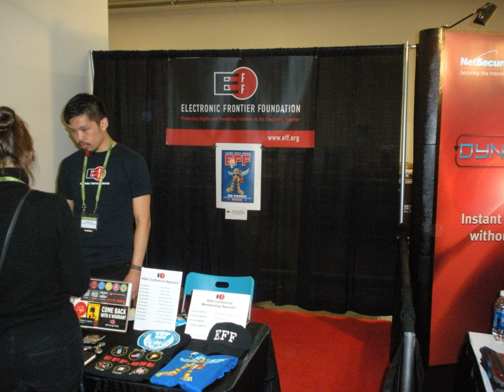Electronic Frontier Foundation | Wikipedia audio article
00:01:10 1 History
00:01:19 1.1 Foundation
00:04:53 1.2 Early cases
00:06:31 1.3 Expansion and development
00:09:12 1.4 DES cracker
00:10:19 2 Activities
00:10:29 2.1 Legislative activity
00:10:43 2.2 Litigation
00:11:25 2.3 Awards
00:13:03 2.4 Patent Busting Project
00:13:40 2.5 Publications
00:16:04 2.6 Recent activism
00:17:00 3 Software
00:17:19 3.1 Secure Messaging Scorecard
00:17:57 4 Support
00:18:17 4.1 Financial
00:20:00 4.2 Other
00:20:52 5 Criticism
00:21:36 6 See also

- Socrates

SUMMARY
The Electronic Frontier Foundation (EFF) is an international non-profit digital rights group based in San Francisco, California. The foundation was formed in July, 1990 by John Gilmore, John Perry Barlow and Mitch Kapor to promote Internet civil liberties.
EFF provides funds for legal defense in court, presents amicus curiae briefs, defends individuals and new technologies from what it considers abusive legal threats, works to expose government malfeasance, provides guidance to the government and courts, organizes political action and mass mailings, supports some new technologies which it believes preserve personal freedoms and online civil liberties, maintains a database and web sites of related news and information, monitors and challenges potential legislation that it believes would infringe on personal liberties and fair use and solicits a list of what it considers abusive patents with intentions to defeat those that it considers without merit.
EFF also provides tips, tools, how-tos, tutorials, and software for safer online communications.